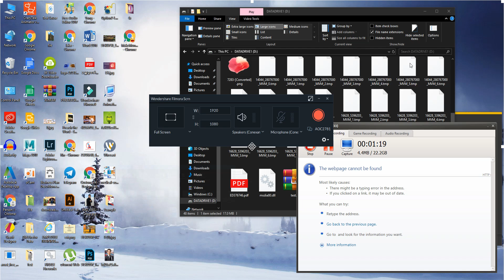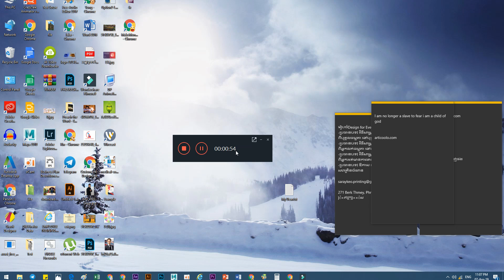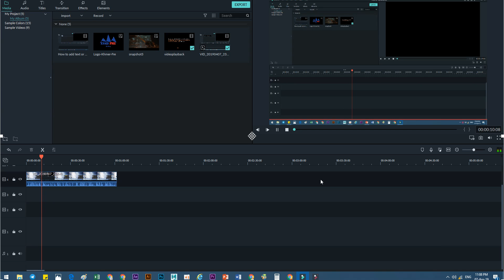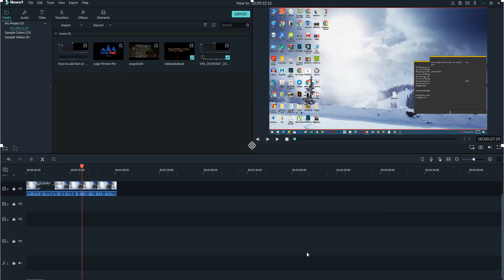រៀនកាត់ វីដេអូ How to Record Computer Screen Easily Part15 | Khmer Free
Today, My time soeng Phearin. I am Manager Designer at Business Solution Cambodia. I want to share what I have in my life and experiences in Worked. So today រៀនកាត់ វីដេអូ How to Record Computer Screen Easily Part15 | Khmer Free..